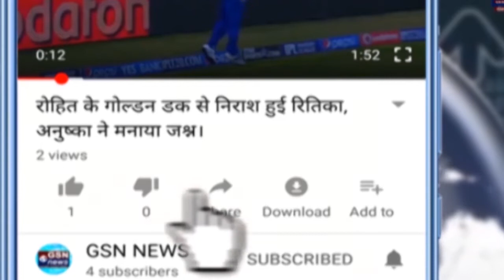अब क्या होगा लिंगायत का? BJP wins.. will Lingayat exist?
कर्नाटक में चुनाव से पहले कांग्रेस सरकार ने लिंगायत को अलग धर्म की मान्यता देने को मंजूरी दी थी। जिसे भाजपा ने चुनावी मसला बनाया और उसका लाभ भी उसे चुनावों में खूब मिला।

कांग्रेस ने यह कदम कर्नाटक में लिंगायत समुदाय की आबादी को देखते हुए भाजपा को कमजोर करने के इरादे से उठाया था। लेकिन यह दांव अब कांगद्रेस के उपर उल्टा पड़ गया और उन सीटों पर भी भाजपा की विजय हुई जो लिंगायत के प्रभाव में हैं।

इसके पहले भाजपा की केन्द्र सरकार ने कांग्रेस के इस मसौदे को ठुकरा दिया था और कहा था कि यह मसौदा हिंदुओं को बांटने की साजिश है।

बता दें कि कर्नाटक में लिंगाय़त की आबादी करीब 18 फीसदी है और बीजेपी की ओर से मुख्यमंत्री का चेहरा बीएस येदियुरप्पा भी इसी समुदाय से आते हैं।

लिंगायत कर्नाटक में अगड़ी जाति मानी जाती है और उन्हें अलग धर्म का दर्जा देकर कांग्रेस इस समुदाय के लोगों का अल्पसंख्यकों को मिलने वाला लाभ देना चाहती थी। पर उसका ये पत्ता भी नहीं चला।

ऐसे में यह देखना दिलचस्प होगा कि लिंगायत समुदाय को लेकर जीत के बाद भाजपा का क्या रूख होगा? क्या उसकी हिंदूत्ववादी सरकार में लिंगायत वास्तव में किसी धर्म का रूप ले पाएगा या मोदे सरकार के साथ-साथ कर्नाटक की नई सरकार अपने पुराने स्टैंड पर कायम रहेगी?